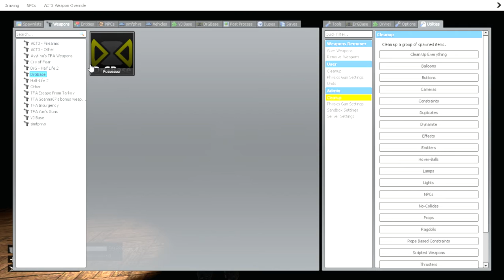Gmod Horror/ hunting down trevor henderson monsters